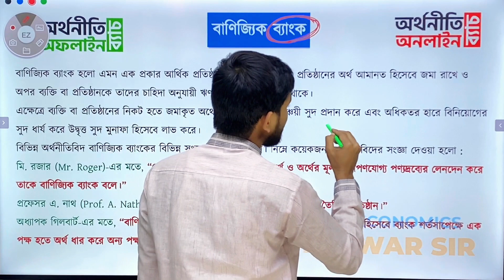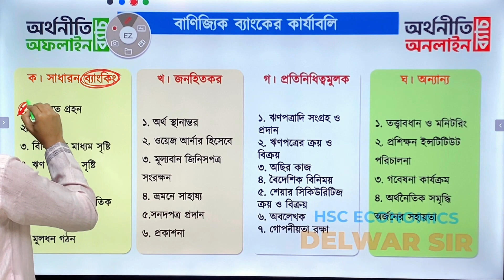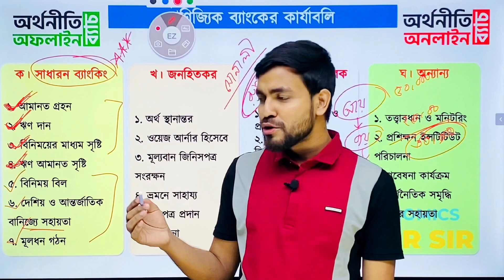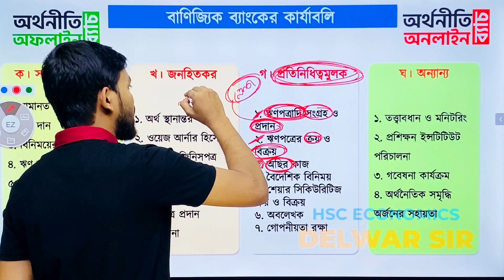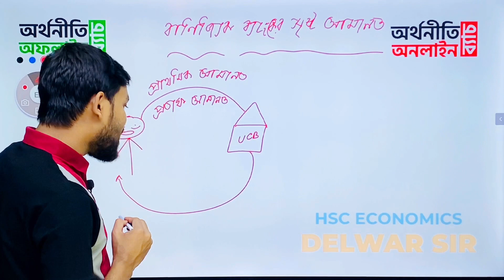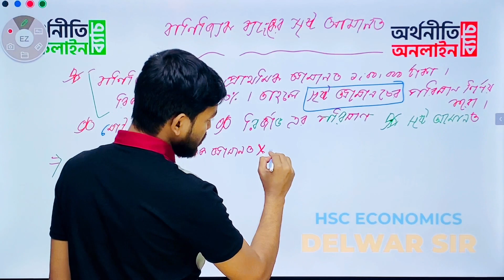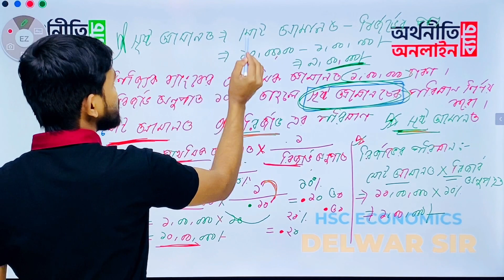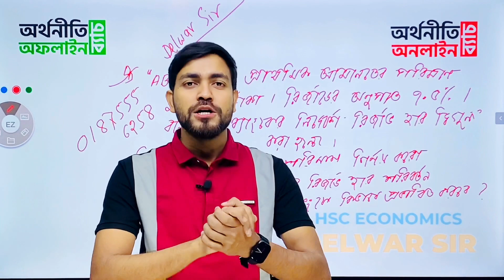Economics 1st Paper || 10th chapter|| lecture -5||অর্থনীতি প্রথম পত্র দশম অধ্যায় লেকচার -৫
অর্থনীতি প্রথম পত্র দশম অধ্যায় মুদ্রা ও ব্যাংক
এই ক্লাসে বাণিজ্যিক ব্যাংক, বাণিজ্যিক ব্যাংকের কার্যাবলী, বাণিজ্যিক ব্যাংকের সৃষ্ট আমানত ইত্যাদি বিষয় নিয়ে আলোচনা করা হয়েছে।
এই ক্লাসটি খুবই গুরুত্বপূর্ণ এখান থেকে সৃজনশীল প্রশ্ন হয়।
ভিডিও সেগমেন্ট
0:30 বাণিজ্যিক ব্যাংক
5:00 বাণিজ্যিক ব্যাংকের কার্যাবলী
17:30 বাণিজ্যিক ব্যাংকের সৃষ্ট আমানত
30:24 ব্যাংক সৃষ্ট আমানত উদাহরণ

🔴 কোর্স সম্পর্কিত যেকোন বিষয় জানার জন্য কল করতে পারো-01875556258